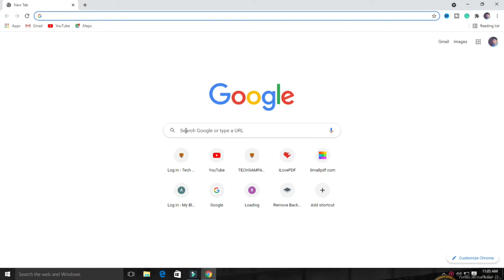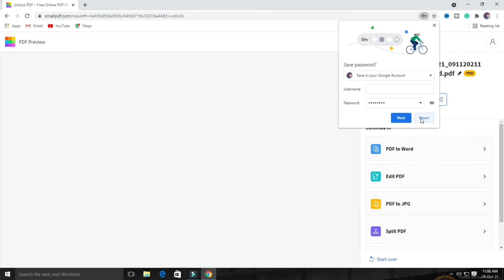How to unlock pdf file free 2021 Telugu || Mobilyes || subscribe my channel